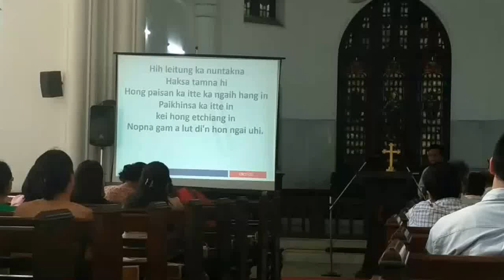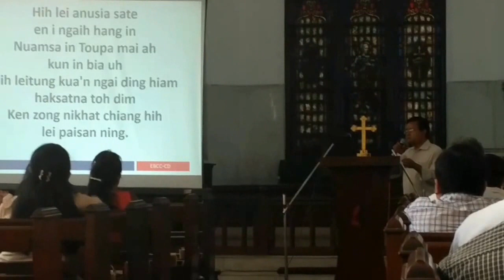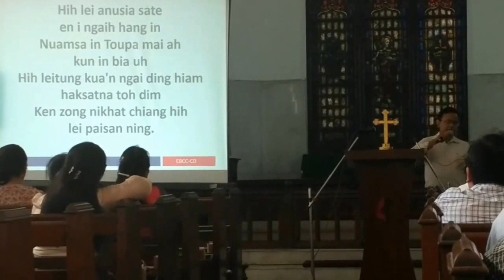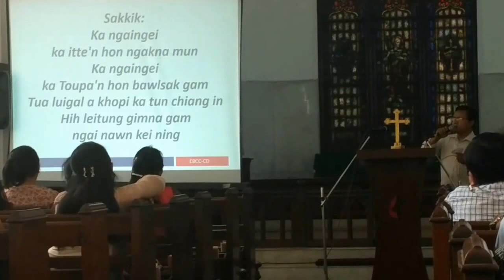Ka Ngai Ngei - Mangno Ngaihte